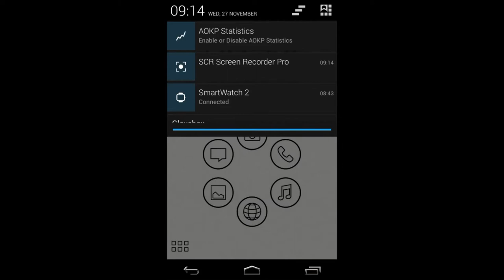Notification bar slider